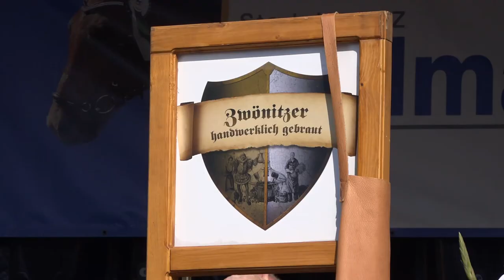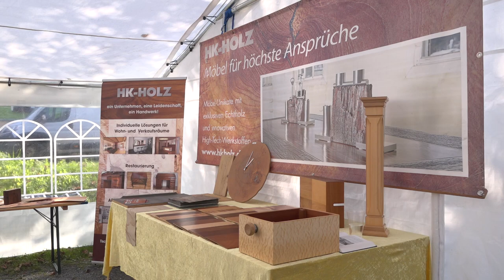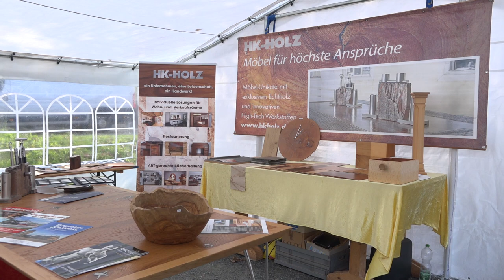Erntedankfest und Pferdetag 24./25.09.2022 in Zwönitz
erzTV ist der regionale TV Sender für die Altlandkreise Aue-Schwarzenberg, Annaberg-Buchholz und Stollberg.

Hotline:
Werbung im TV: 03774 / 6625-0
Redaktion:          03774 / 6625-40